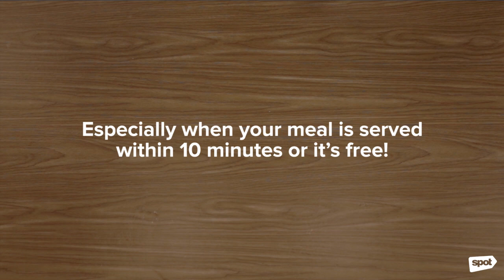Quickly Execute Rush Projects With These 7 Tips